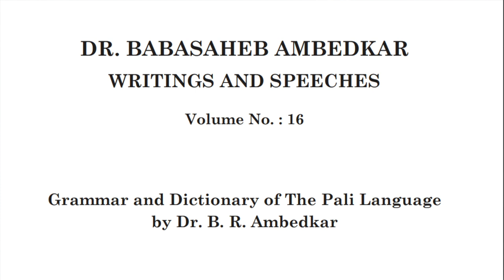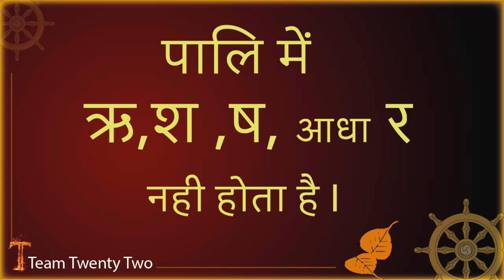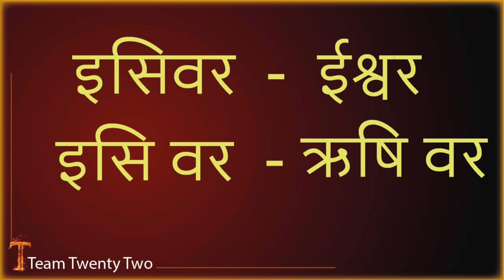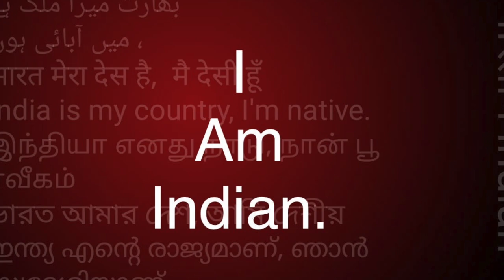बुद्ध ही है इसिवर/ भिक्खु और इसि में अंतर /Sudhir Raj Singh/Pali